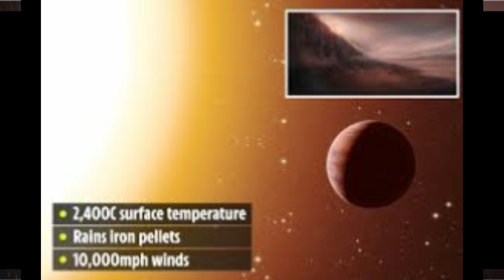IRON RAIN IN THE NEW PLANET WASP 76 B(SUBSCRIBE TO MY CHANNEL)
WASP 76 B - NEWLY INVENTED PLANET.
TEMPERATURE - 2400 DEGREE CELSIUS  IN THE DAY TIME.
1400 DEGREE CELSIUS DURING THE NIGHT TIME.
NO CLOUD IS THERE.
ITS HEAT SCATTERS THE MOLECULES IN TO ATOMS.
THE HIGH TEMPERATURE MELT THE METAL AND EVAPORATES IT INT VAPOUR DURING THE DAY TIME.
IN THE NIGHT THE VAPOUR CONDENSES AND BECOMES LIQUIDS AND RAIN AS METAL RAIN AS RAIN ON THE EARTH GIVING WATER.